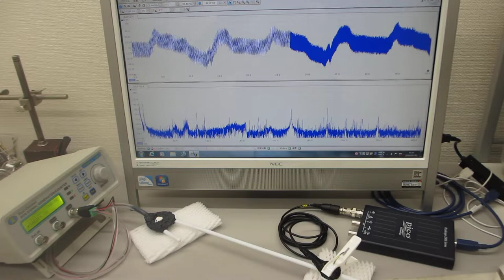超音波素子表面の表面弾性波利用技術（超音波プローブの製造技術）